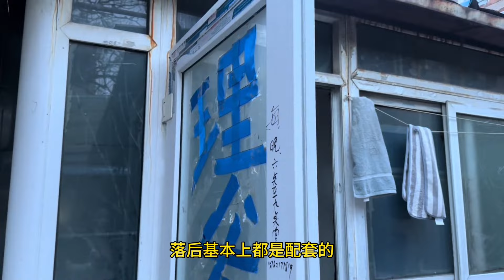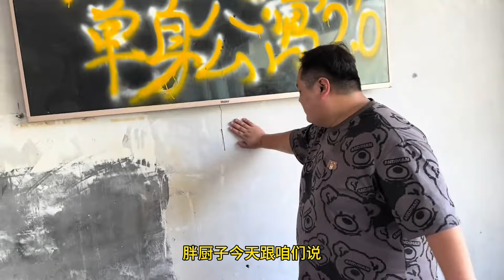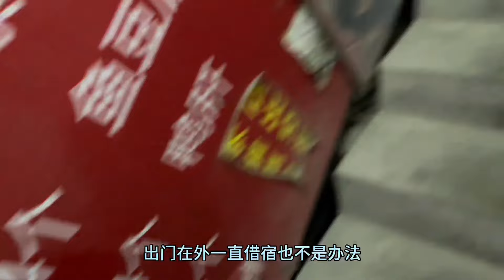艳遇后续来了！胖厨子的春天终于到了？这一个月20万的店铺说盘就盘？｜废材男孩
｜废材男孩

走啊！老哥们！咱们闯荡江湖去！
我们玩的东西，叫自由！
喜欢自己待着，血里有风，注定漂泊